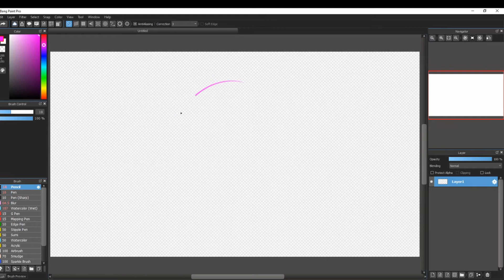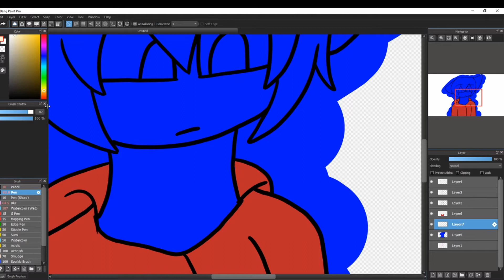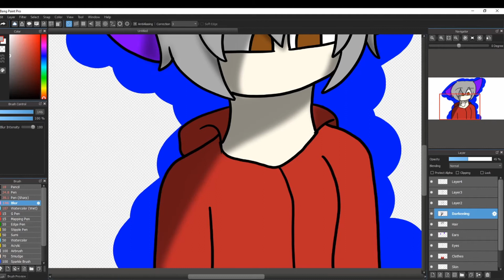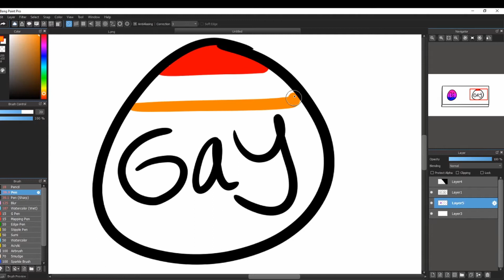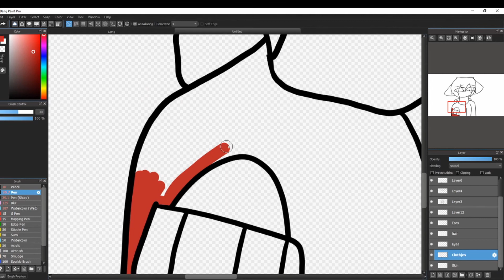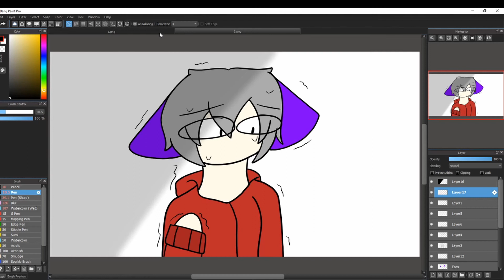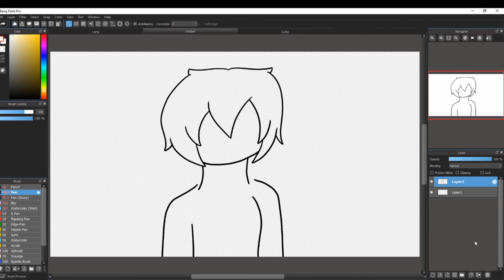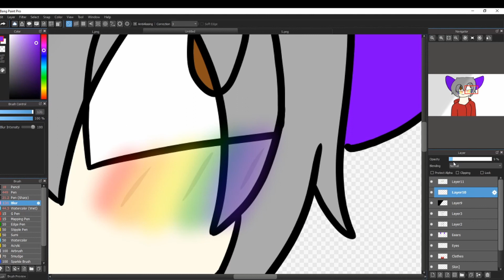Speed Drawing Comic ( SpringBaby Sings "This is me")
No No This is my Privacy of Gay or Bisexual choice

Song used and edited "This is Me" from The Greatest Showman